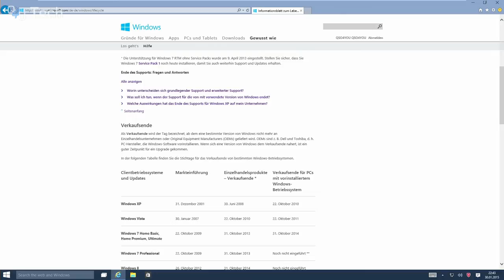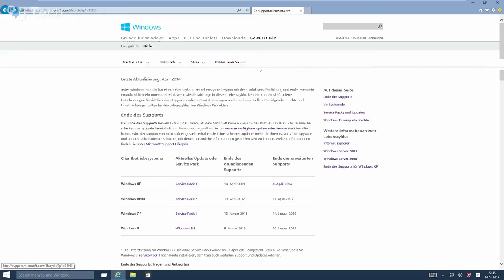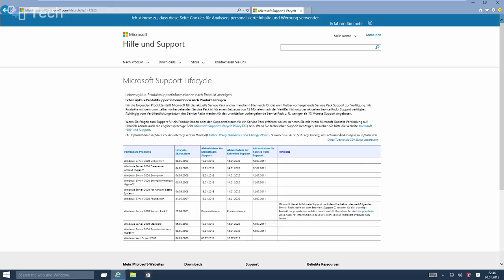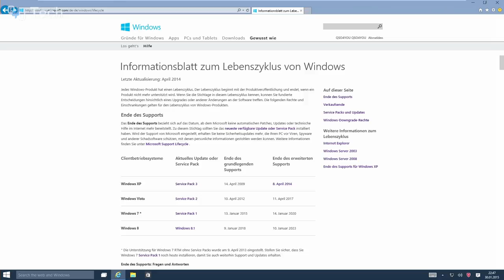Windows Support endet! Infos zum Microsoft Support Lifecycle | QSO4YOU Tech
Endcard Videos
Server
Mumble
Port: 64738
TeamSpeak 3
Port: 9987
Minecraft

© QSO4YOU 2015